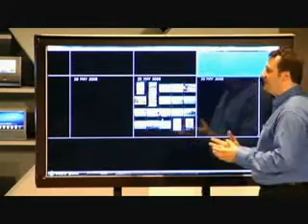Intel.wmv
OPTIR Touch for presentation